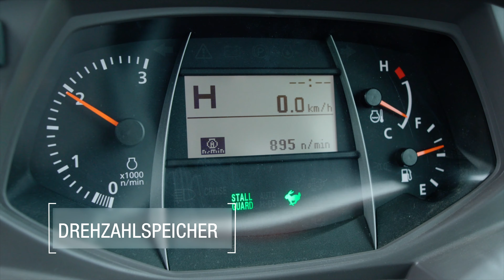L2: Der ideale Kompakttraktor für Profis | Kubota Deutschland